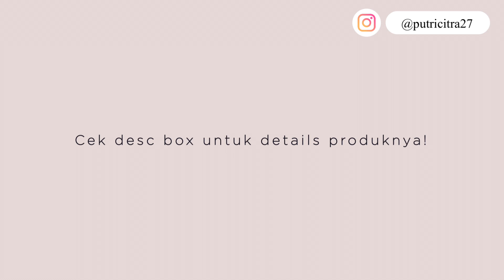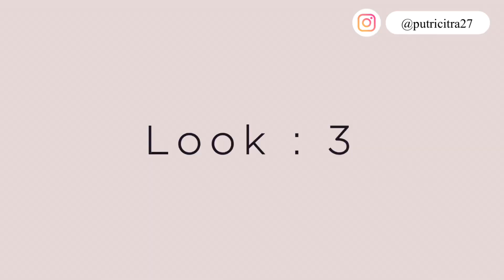OOTD HIJAB CASUAL INDONESIA PERGI KE KAMPUS OFFLINE! SHOPEE EDITION!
Halo temen-temen semuanya, gimana udah pada mulai kuliah offline kaann? Aku mau kasih rekomendasi ootd untuk pergi ke kampus ni! Hope you guys like it!✨🤍